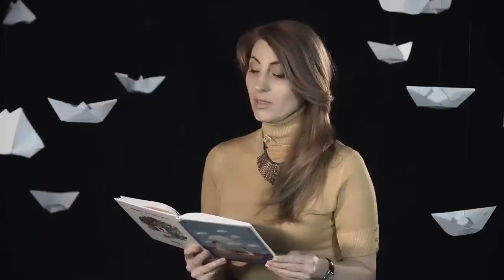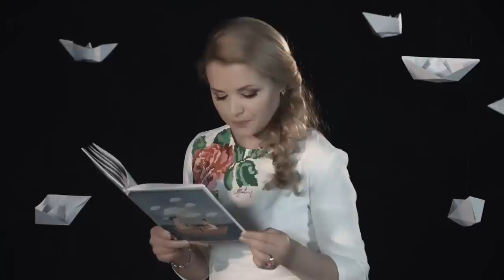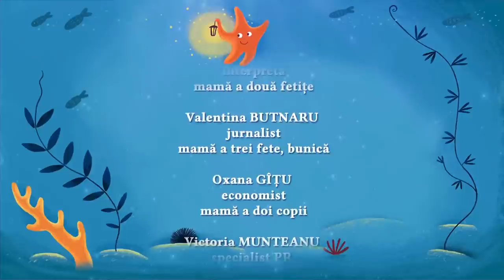Povestea ÎNGERII MĂRII de Stela POPA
Cartea-poveste ÎNGERII MĂRII de Stela Popa a fost  declarată „Cartea anului” la Târgul de Carte pentru Copii și Tineret de la Chișinău.  Carte care s-a bucurat de mare succes printre micii cititori din R. Moldova. Citesc mămicile-vedete: Ludmila Bălan, prezentatoare tv, Natalia Barbu, cântăreață. Sanda Diviricean, psiholog, Aura, cântăreață, Valentina Butnaru, jurnalist, Nata Albot, jurnalist și prezentatoare tv, Valentina Vidrașcu, designer, Victoria Munteanu, specialist PR, Oxana Gîțu, economist, Margareta Pântea, actriță. Regia: Ian Onică.